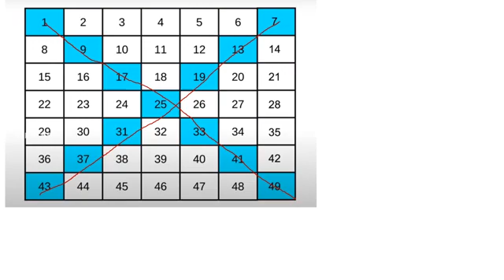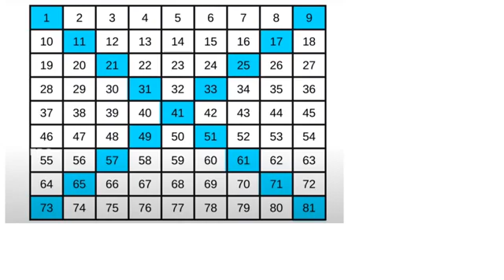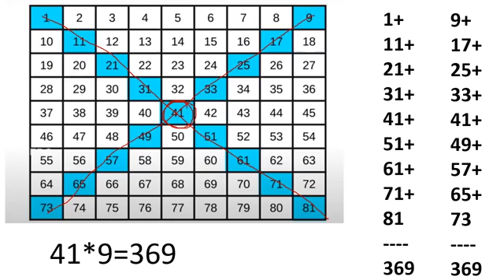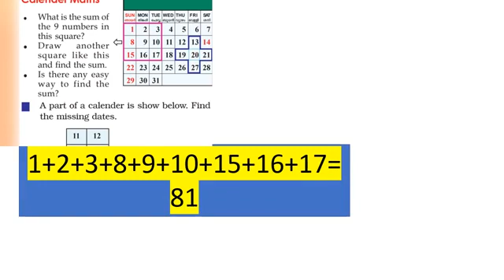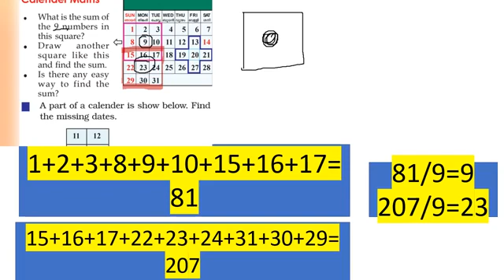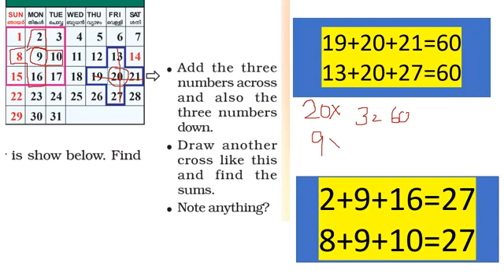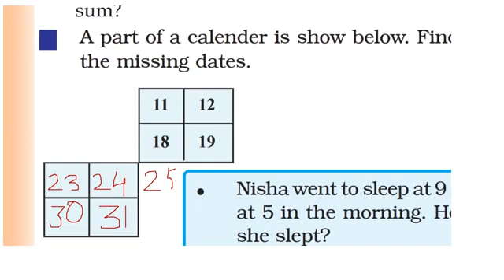CLASS 4 MATHS WORKSHEET/5 October 2021/English medium/calendar math/eduteacherkerala